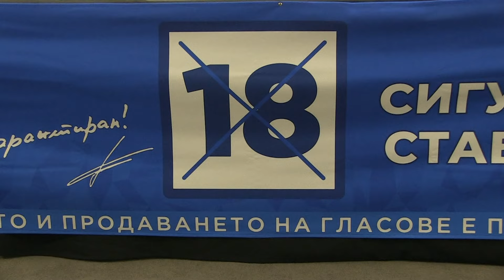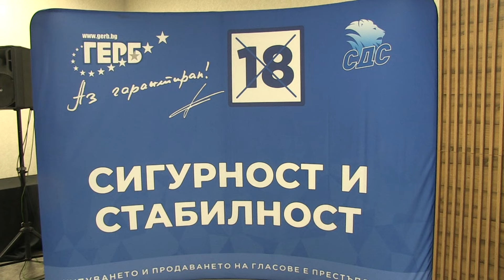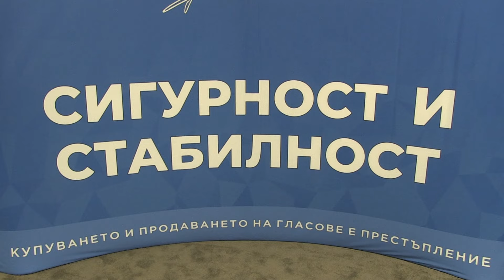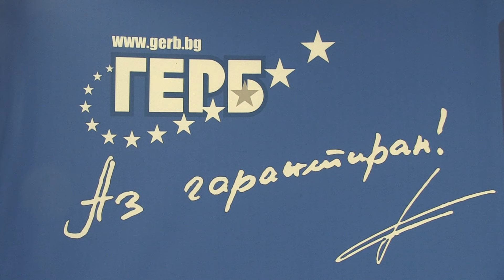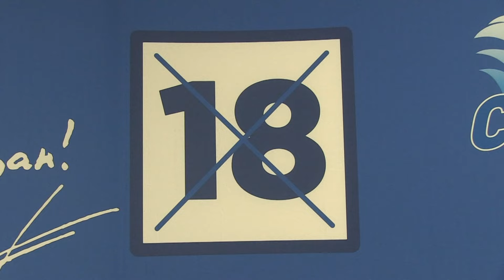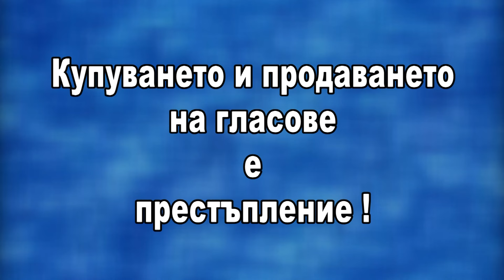Бойко Борисов в Русе: Ще положа всички усилия да направим правителство